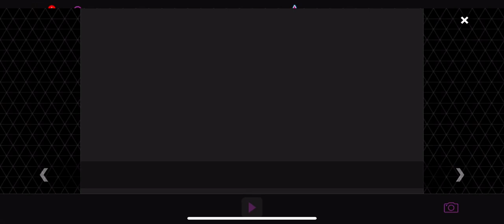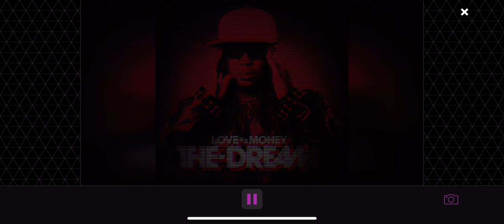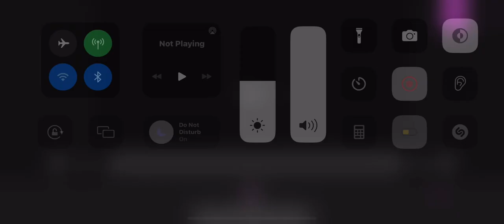Mr. Yeah by The-Dream but it’s low pitched, slowed, and reverb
Haven’t done this song. And it samples Fashion Killa by A$AP Rocky which was released in 2013.